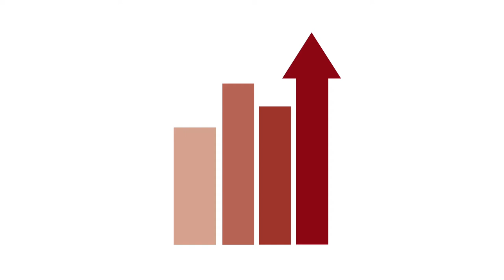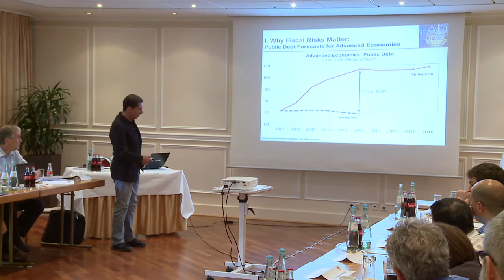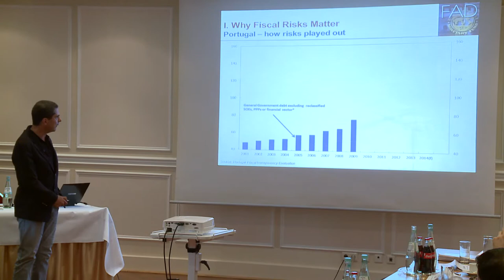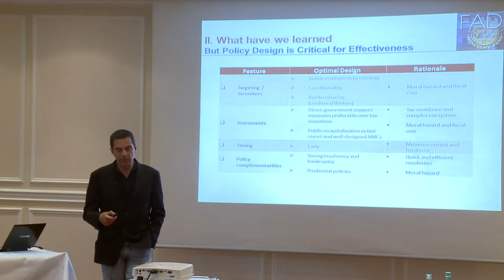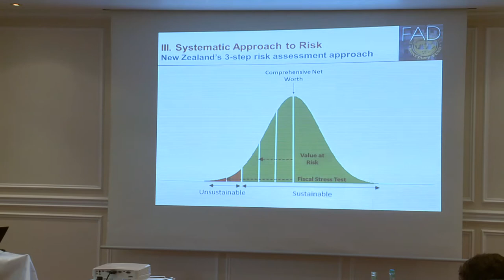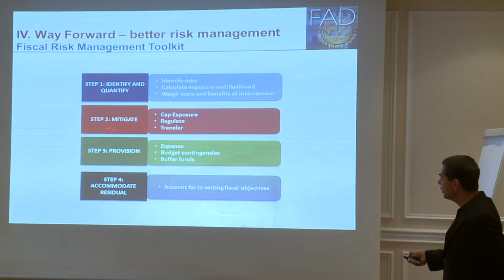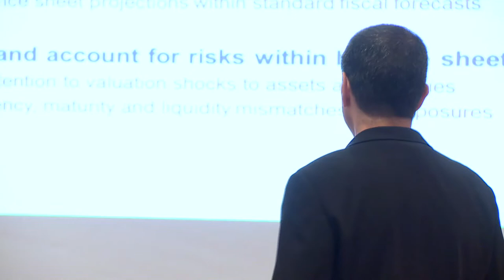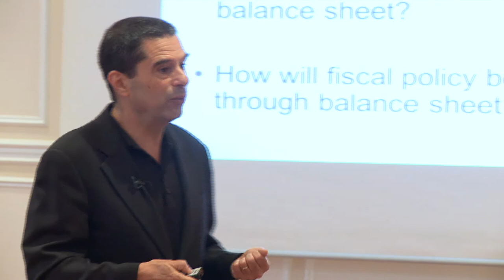Fiscal Risk, Public Sector Balance Sheets and Risk Management: Vitor Gaspar (IMF)